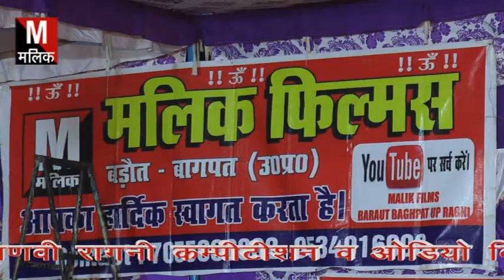सुरेन्दर शर्मा जी और सुरेश हड़ौली के बीच रंगकाट कम्पीटिशन -मलिक स्टूडियों बड़ौत -8534916000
शबगा रागनी कम्पीटिशन -आयोजक समस्त ग्राम वासी -लाइव मलिक फिल्म स्टूडियों बड़ौत बागपत -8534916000 ,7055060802